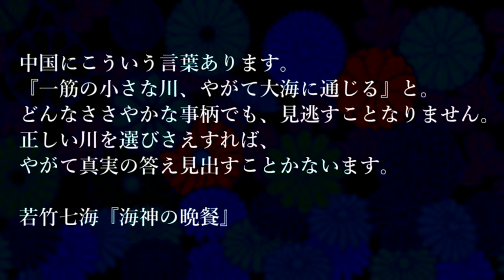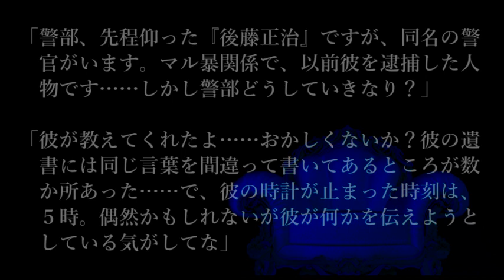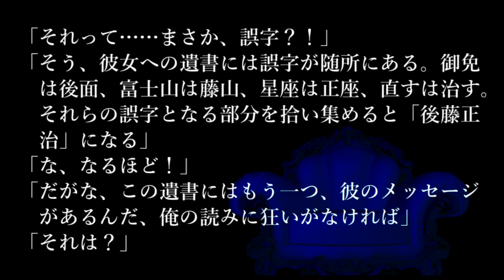【解答編】数分間謎解き推理本格ミステリー「奇談 第四夜」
決着編はこちら（明後日夜10時更新予定）